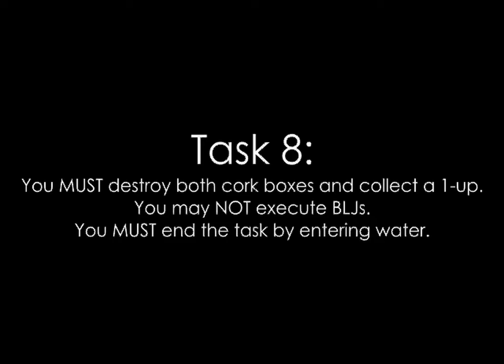[R2] - Nahoc's TAS Competition Task 8 Compilation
Song is New Girl by The Suicide Machines.

Task 8:

Enter "Whomp's Fortress".
You MUST destroy both cork boxes and collect a 1-up (in any order).
You may NOT execute BLJs (backward long jumps).
You MUST end the task by entering water (in swimming animation for at least 1 frame).

Results for Task 8:

NAME ti"me [rerecords]

NintendoG8mer 26"90 [1748]
ReneBalow 28"93 [1936]
Nahoc 31"87 [626]
Van Helsing 32"90 [492]
GuitarMan 38"70 [1720]
789DND 40"33 [1070]
Apeiron fa"il [FAIL]

These are tool-assisted; savestates are used and the game is slowed down using an emulator.